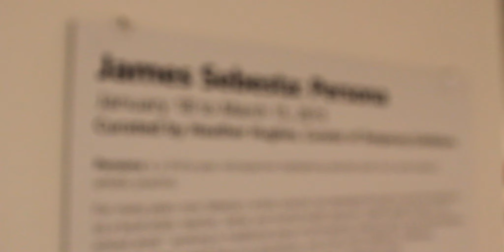The Silent Film Ensemble (The Tom Sessions)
OSC Media House & Mudtown Records Present the Silent Film Ensemble's Tom Sessions, recorded live at the Tom Thomson Art Gallery in Owen Sound, Ontario.

Music by the Silent Film Ensemble. Editing by Nelson Phillips. Filming by Nelson Phillips, Myke Dyer, & Chris McGruer.  Sound by Josh Richardson.

Special thanks to James Sebesta and the Tom Thomson Art Gallery for their permission to film during James' exhibit "Persona."